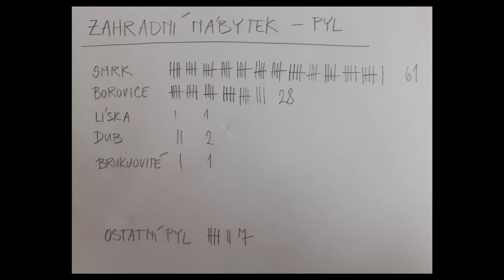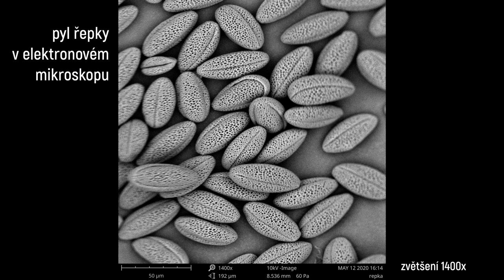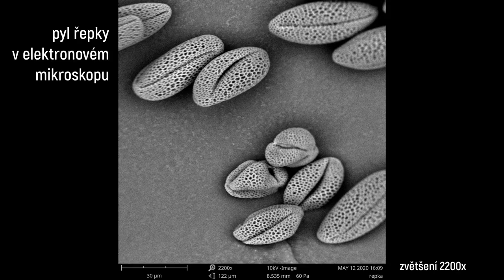veda_na_doma: Pylová detektivka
Řepka, smrk, borovice nebo jiný pachatel? Co je původcem žlutého poprašku, který je v současných dnech prakticky všudypřítomný? Na pátrání se vydaly vědkyně z Botanického ústavu AV ČR.